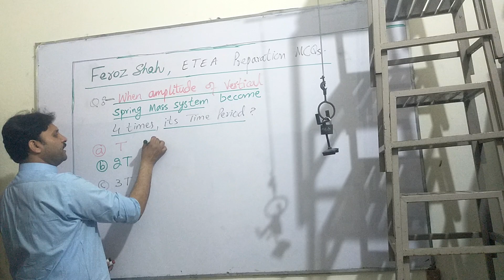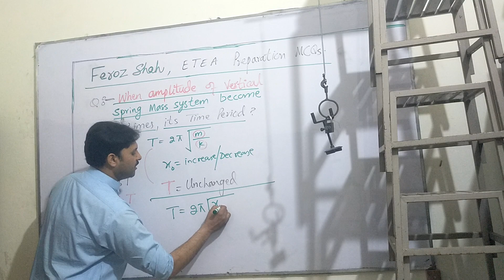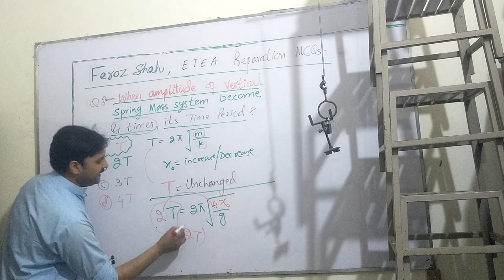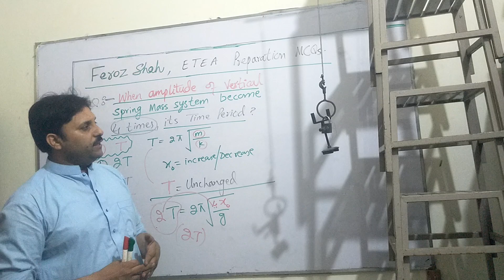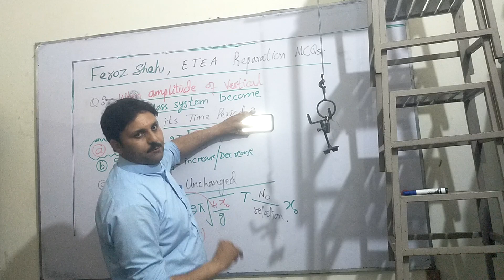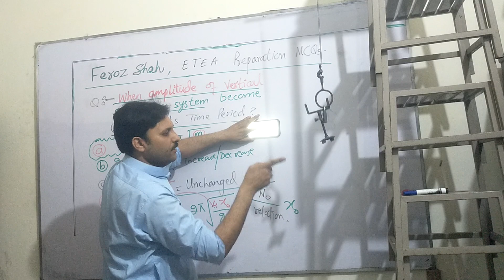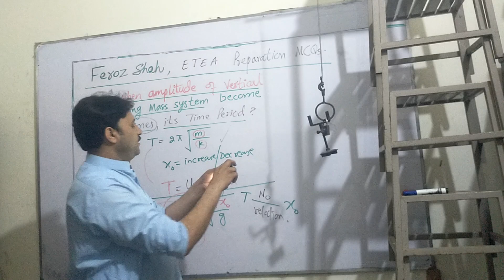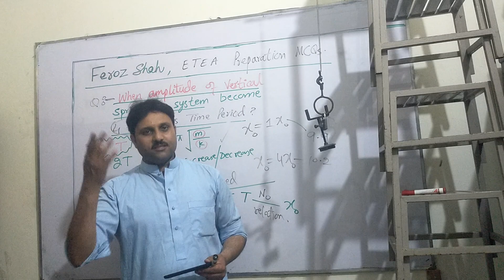ETEA preparation mcq...1 .....with demonstration ..by Feroz Shah.